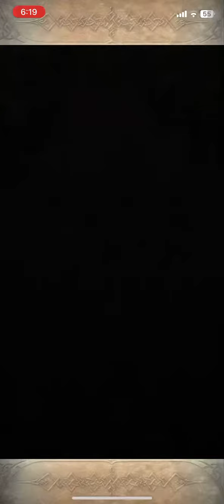One Turn Clear vs Mythic Hero Battle: Plumeria (Abyssal)